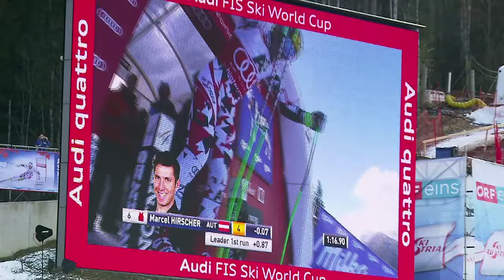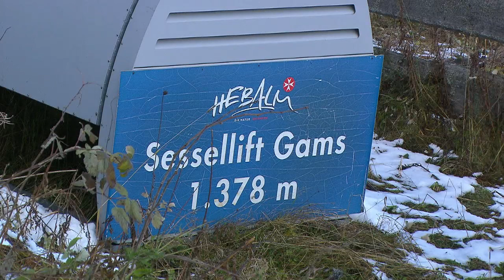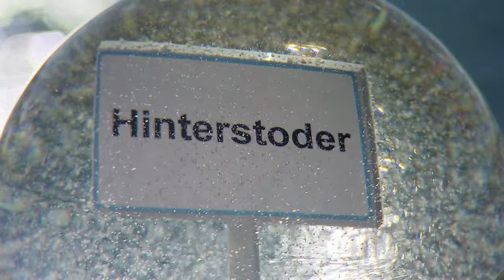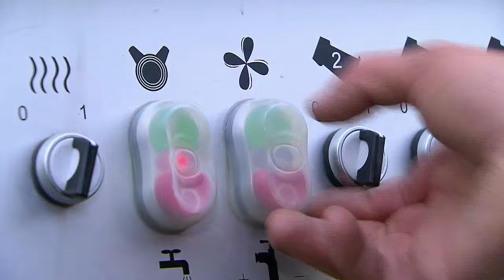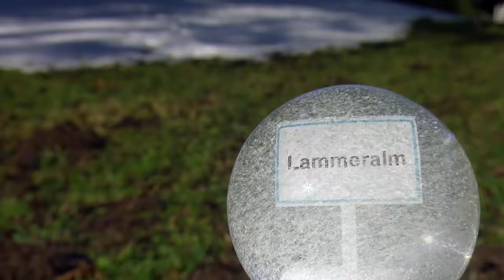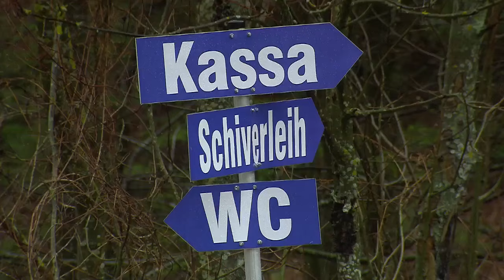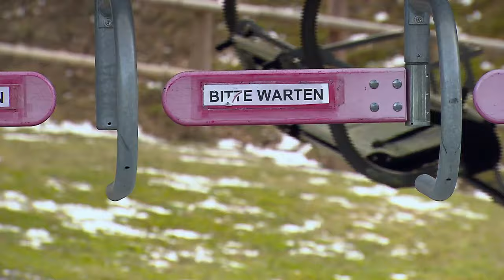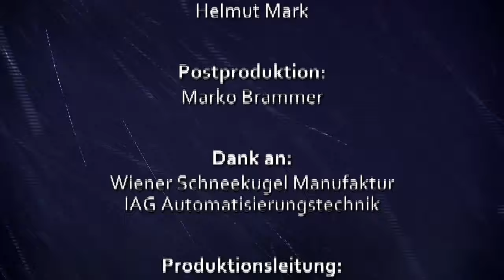ORF-Doku (2016): Der Schnee von morgen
Die preisgekrönte ORF-Dokumentation "Der Schnee von morgen" ist bereits ein wenig in die Jahre gekommen. Sie wurde im Dezember 2016 erstmals veröffentlicht.
Dennoch empfehle ich diese Doku, welche mit großem Aufwand und viel Liebe zum Detail gestaltet wurde.